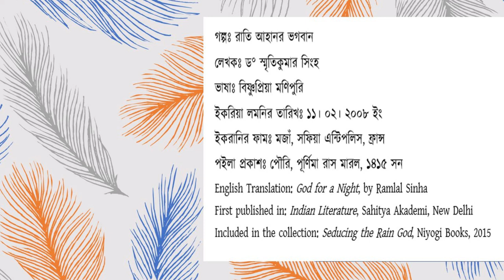|| SMRITIKOTHA || RATI AHANOR BHOGOBAN|| A Bishnupriya Manipuri Short Story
The English Translation - God For A Night- was published in Indian Literature (Sahitya Akademi) and is also published by Niyogi Books in the short-story collection of the author ' Seducing the Rain God' and is available at :

This short story is based on the Manipuri Raas Leela and explores themes like role confusion, embracing role conflicts etc in that paradigm. Manipuri Raas Leela isn't merely a classical/traditional dance. Its a transcendental experience where the Krishna, Radha, Brinda, Gopis are all 'God for a Night'.

We are hoping to create more audio stories in Bishnupriya Manipuri- our mother tongue, an endangered language.

Story : Rati Ahanor Bhogobaan (English Translation : God For A Night)
Language : Bishnupriya Manipuri
Author/Narrator : Smriti Kumar Sinha
Vocals : Arati Sinha, Sunanda Sinha